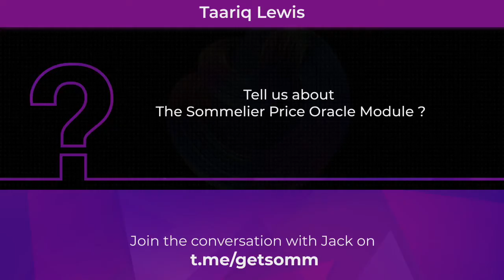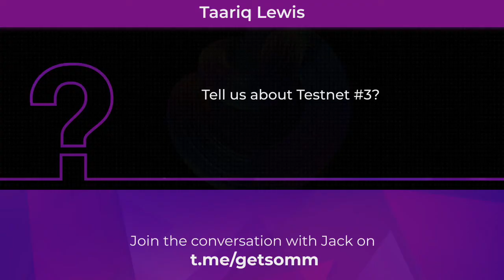Sommelier This Week by Jack & team - E1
Hey everyone, time flies fast when you're working on Sommelier!

Jack Zampolin, co-founder and VP of Product/Head of Engineering has technology updates that you will definitely be interested in.